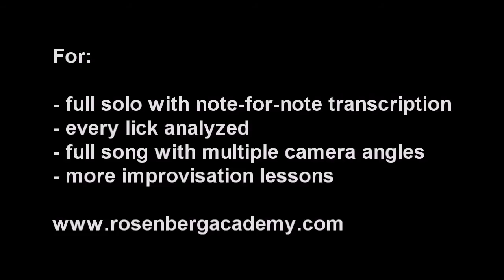Stochelo teaches 'Mélodie au Crépuscule' - gypsy jazz guitar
Complete theme and solo on 'Mélodie au Crépuscule' which Stochelo teaches note for note at the Rosenberg Academy . Everything is tabbed including fingerings and picking directions.